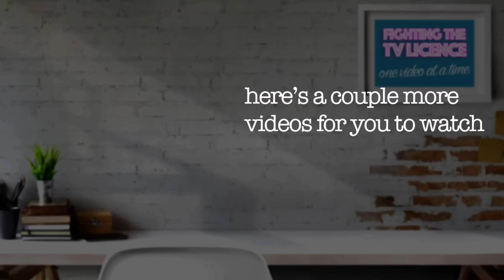TV Licence Goon Visits - ep9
Let’s have a look at some tv licence goon visits, these ‘enforcement officers’ think they are something special, so let’s have a watch of them ‘at work’ shall we?

00:00 - Intro
01:03 - Textbook Example
02:27 - Talk Too Much
04:08 - Scummy Geezer
05:56 - Your Face Is Famous Now
07:24 - Another Face
08:11 - Last Face
08:35 - Message To The Goons